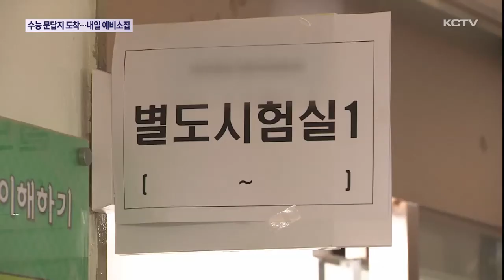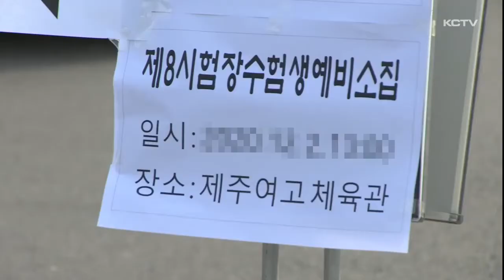대입 수능 문답지 도착…내일(16일) 예비소집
2023학년도 대학수학능력시험이 이틀 앞으로 다가온 가운데 수능 문답지가 오늘(15일) 항공편을 통해 제주에 도착했습니다.

제주교육당국도 본격적인 수능시험 관리체제에 들어간 가운데 내일(16일)은 수험생 예비소집이 실시됩니다.